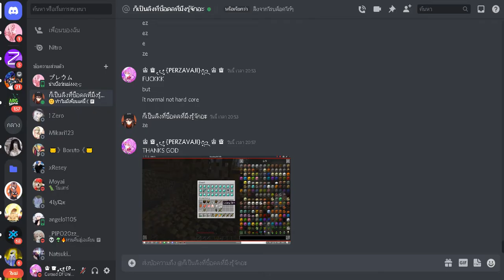Minecraft▪️เอาชีวิตรอด 50 วัน ในโลกที่มีเเต่ซอมบี้!! ตอนที่ 1 [PERZAVAJI]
มอดนี้เล่นสะ ผมเเลคเลยนะครับ ก็ขอโทษด้วยซอมบี้มันเยอะเลย lag